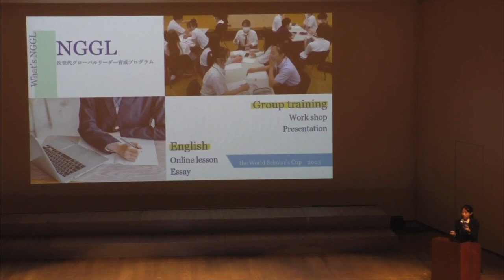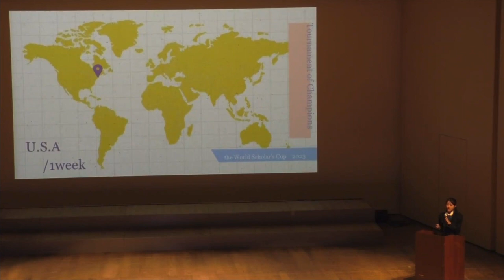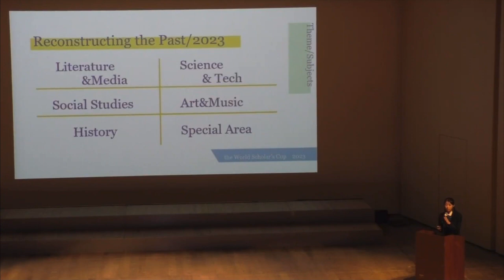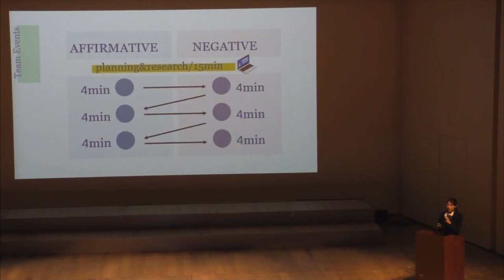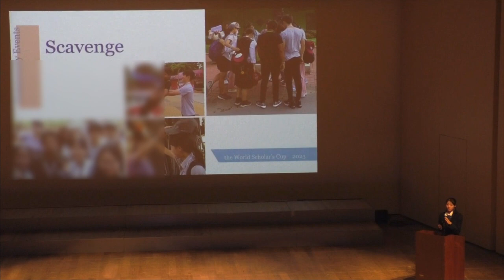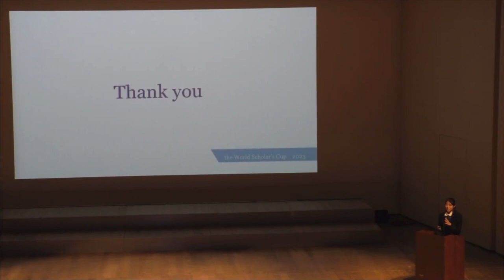【NGGL活動レポート特別編④】学校行事での紹介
茨城県教育研究会、次世代グローバルリーダー育成プログラム広報です。このチャンネルからこのプログラムやプログラム受講生のみなさんの活躍について紹介していきたいと思います。

合成音声はVOICEVOX:ずんだもんを使用しています。